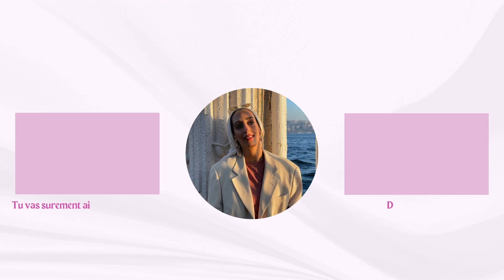Une semaine avec moi (dans mon quotidien à Istanbul) : pas toujours positive la vie à l'étranger...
💫 Hello, Merhaba, Selam :) Je m'appelle Hana. Je vis depuis 3 ans à Istanbul. C'est l'occasion de reprendre un peu les Weekly Vlog et d'autres formats pour vous partager quelques moments de vie en Turquie.

♦ Suivez mon quotidien sur Instagram et Tiktok ♦

J’espère que tu passeras un bon moment  🥹🫶🏽🩷

♦Je compte sur vous pour me soutenir GRATUITEMENT en : ♦